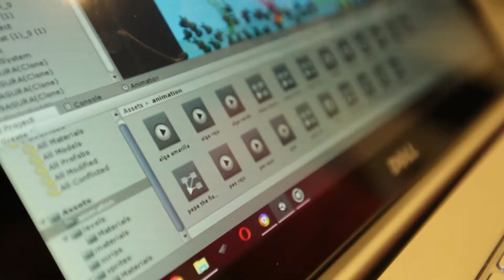Insert coin. Taller de videojuegos